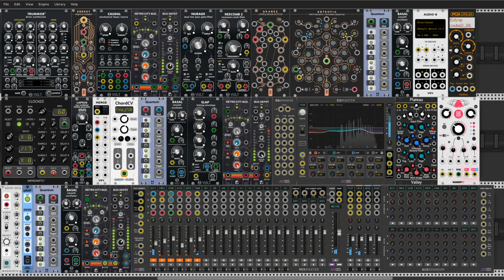Wanderers of the desert of time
Hi Rackheads, I have some free time for patching so today I present  my next video (new patch/composition) with new Lapsus from Vult Mysteries pack. Cheers.